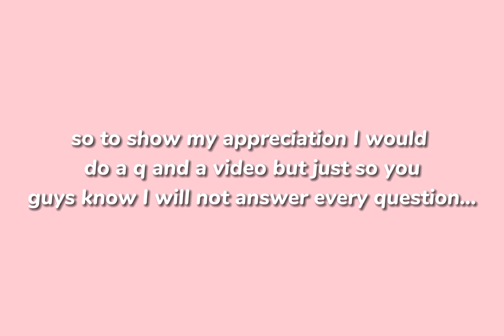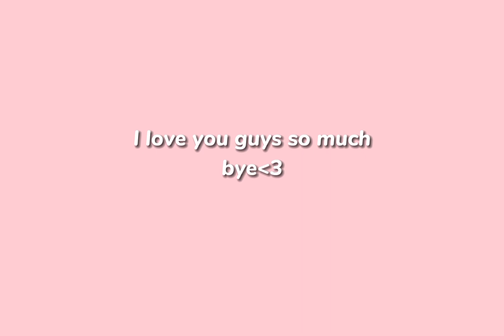The Ultimate Summer Hobby Guide! ☀️ 20 Ideas for a Fun & Productive Summer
♡ hii everyone:) In today's video I gave you guys 20 summer hobby ideas you can do or try I hope you guys enjoy the video and remember your beautiful and ilysm …⁠ᘛﾉ⁠*⁠.⁠✧

♡ Sub count:50,014